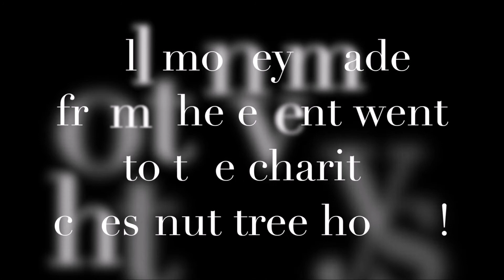Archway Choir performing Butterflies and Hurricanes by Muse - arranged by Jane Reeves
May 15th 2016 - Royal Hippodrome Eastbourne

Arranged by Jane Reeves, Musical Director of Archway Choirs

Band:
Andy Drudy - Guitar
Paul Frances - Bass
Mark Cherrie - Keys
Ed Chisholm - Drums